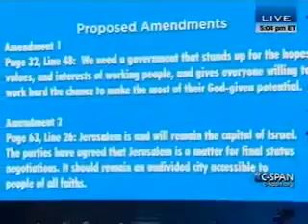Democratic Delegates boo inclusion of Jerusalem and God to the party platform